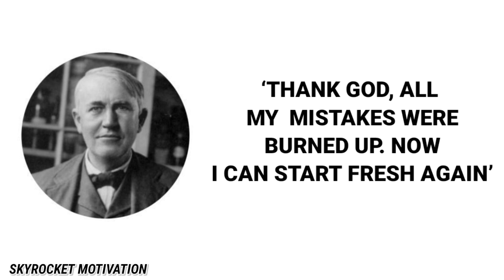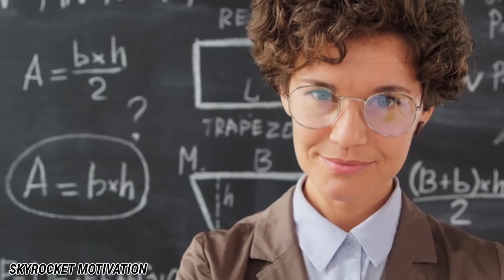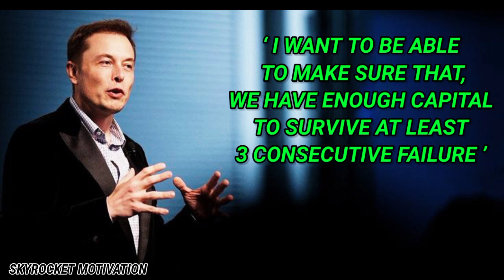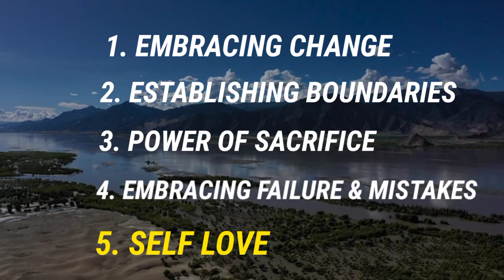5 Habits Of Mentally Strong People In Bengali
In this video we will talk about 5 Habits of mentally strong people in Bengali .

If you want to become mentally strong then watch this video till the end as I have covered 5 Habits of Mentally Strong people which can change your life.

If You Have A Dream or Goal Right Person Will Guide  You In The Righ Direction.

00:00 Intro
00:05 Thomas Alva Edison Story
01:03 Habit 1
02:33 Habit 2
03:13 Habit 3
04:04 Habit 4
04:35 Habit 5

💠Queries Solved:-
Habits Of Mentally Strong People
How To Become Mentally Strong
Mentally Strong People
5 Habits Of Mentally Strong People

All images are for illustrative purposes only to educate everyone..